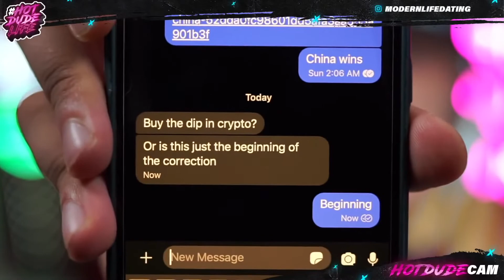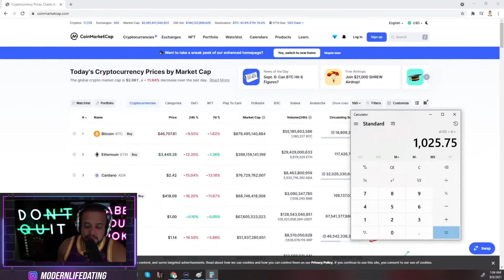This Should Be Your Income If You Want A Stress Free Life